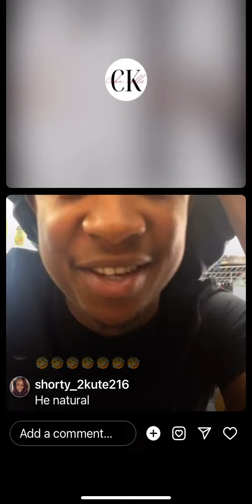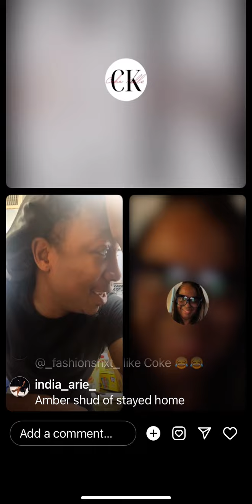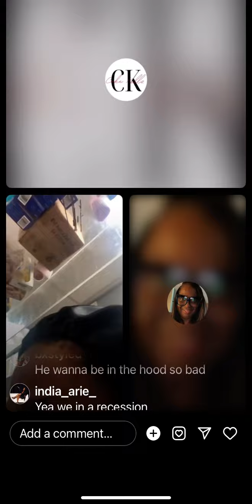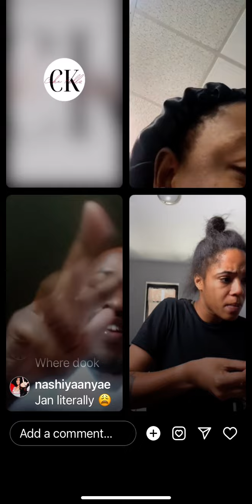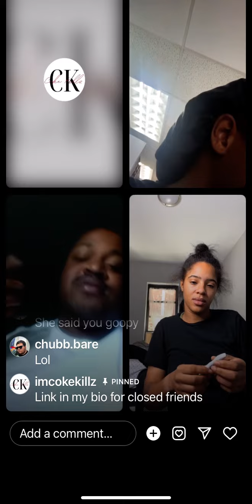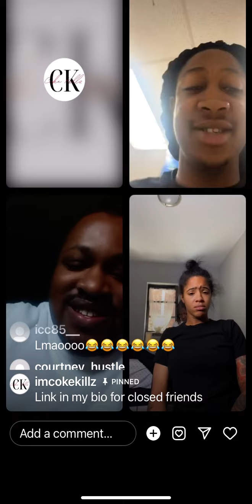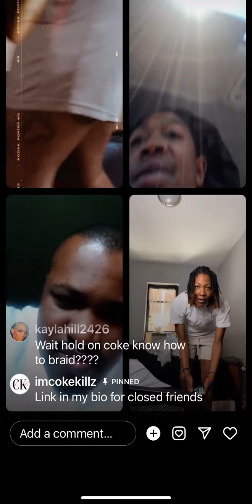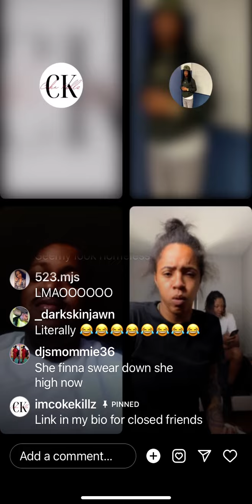Coke Ro Jan markese amber & durk lil cuzn drama on live